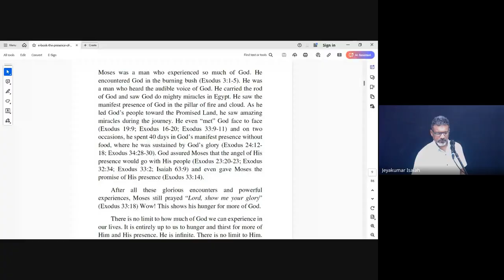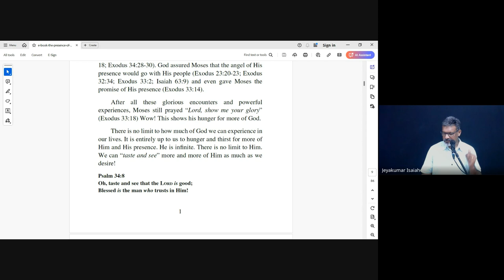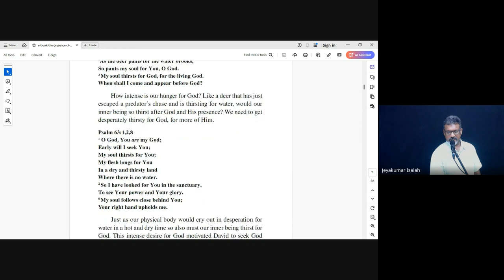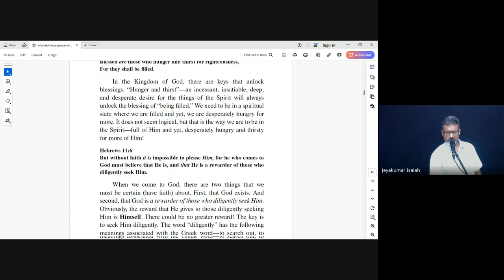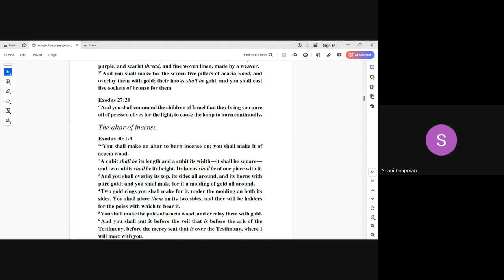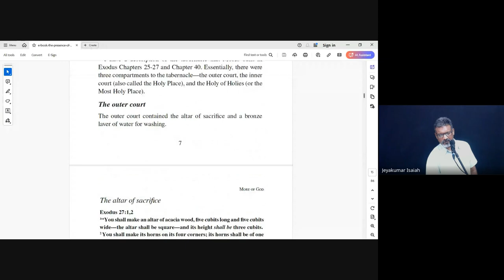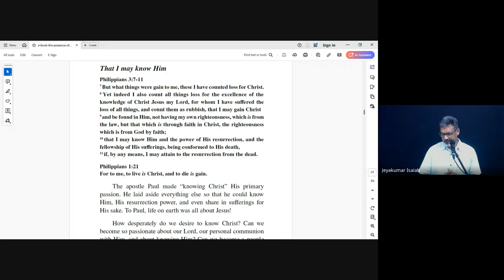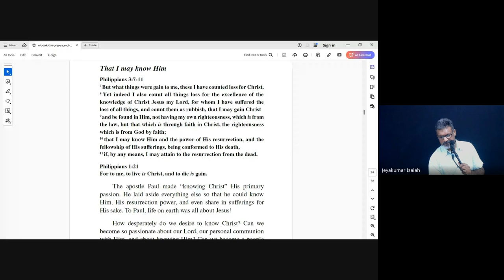Praise & Worship | Lecture 14 : BC105-P&W-20240924